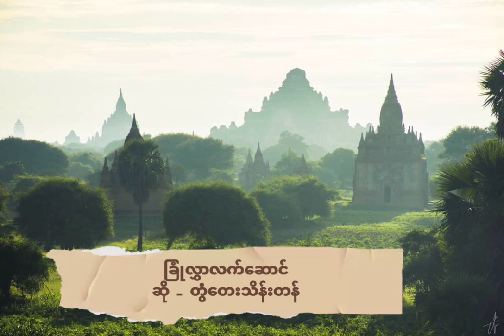ခြုံလွှာလက်ဆောင် | တွံတေးသိန်းတန် | TonTay Thein Tan